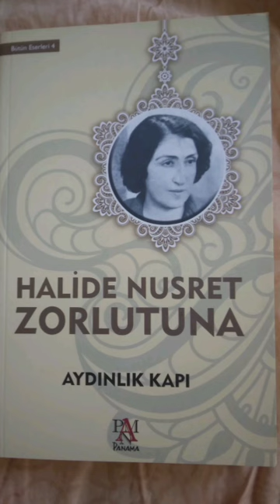Bölüm 8 AYDINLIK KAPI 1964 Halide Nusret Zorlutuna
PANAMA YAYINLARI